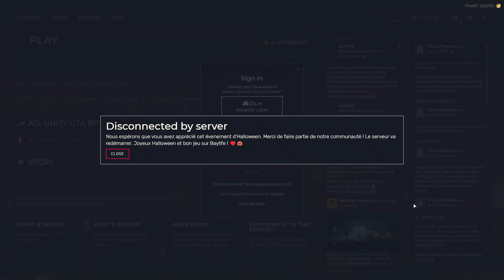La fin de l'apocalypse ! Baylife GTARP